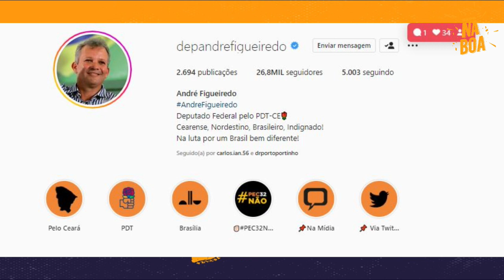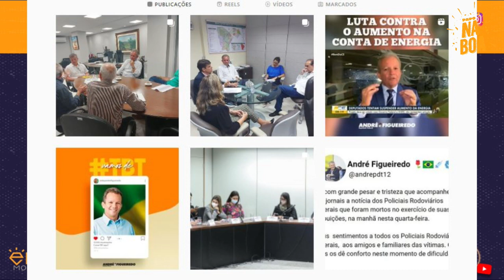DEP. FEDERAL ANDRÉ FIGUEIREDO | Papo Na Boa #14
Nesta semana o papo vai ser sobre política e Eleições 2022!!!

Nós recebemos o André Figueiredo @depandrefigueiredo , que é Deputado Federal pelo PDT do Ceará.

André Peixoto Figueiredo Lima é Deputado Federal pelo PDT e ex-Ministro das Comunicações. É filiado ao Partido Democrático Trabalhista desde 1984, quando tinha 17 anos. É formado em economia e em direito, e pós-graduado em Comércio Exterior.

Na juventude engajou-se em diversos movimentos sociais, como o Movimento Semente de Libertação – grupo que utilizava a metodologia de Paulo Freire para alfabetizar e formar cidadãos no bairro do Pirambu, na capital cearense. Foi líder estudantil ativo, tendo sido presidente do Centro Acadêmico de Economia, diretor no Diretório Central dos Estudantes e presidente da Executiva Nacional dos Estudantes de Economia. Fundou e foi o primeiro presidente da Juventude Socialista do Ceará.

Atualmente, é presidente do PDT no Ceará e também exerce a 1ª vice-presidência nacional do PDT. Na Câmara dos Deputados, se posiciona e vota a favor dos trabalhadores (ex: contra a reforma trabalhista), da assistência social (ex: relator PEC do Suas), da cultura (ex: co-autor da lei Aldir Blanc), da juventude, dos micro e pequenos empreendedores e de causas em que pode atuar para defender e beneficiar a população brasileira, principalmente aqueles que mais precisam.

Então fica ligado que este papo foi bom demaaaiss 🎥.